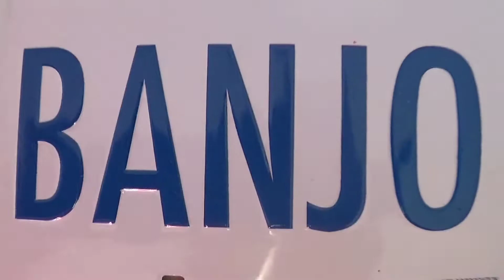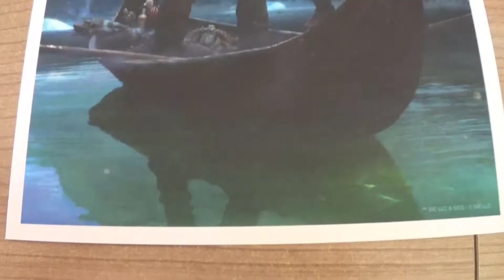Mein Loot Gaming Unboxing - August 2018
Guh-huh!

*Hier kannst du mich auch noch erreichen:*